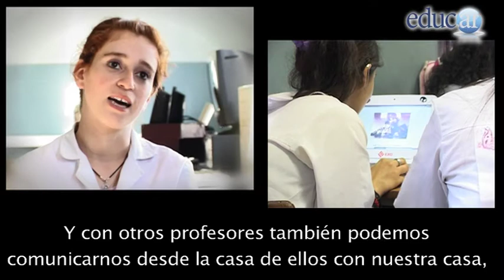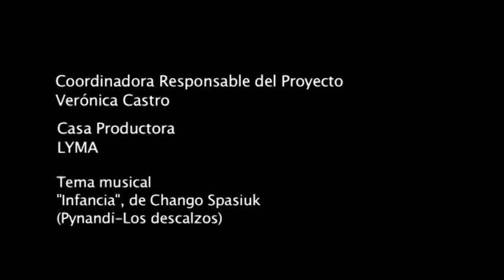Florencia Ramirez, Alumna de Remedios de Escalada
Florencia Ramírez es alumna de la Escuela de Educación Media N°10 "Héroes de Malvinas" de Remedios de Escalada, provincia de Buenos Aires. En esta entrevista nos cuenta cómo trabajan con las netbooks en clase.
Florencia Ramírez comienza contando que su colegio recibió las netbooks del programa Conectar Igualdad, y enumera algunos cambios que se dieron en el trabajo en el aula y en las tareas desde que se usan las computadoras en su escuela. Ahora los alumnos pueden hacer las tareas en la netbook y, como pueden trabajar con internet, pueden buscar allí la información que antes debían buscar en los libros, dice Florencia.
También nos cuenta que la profesora de Lengua les sube toda la tarea del año para que puedan hacerla en la computadora. Y con otros profesores los chicos también mantienen una comunicación fluida: los profesores les envían la tarea para resolver, y ellos se la envían resuelta. A través de las netbooks reciben también las correcciones y las notas.
Florencia termina comentando que siente una evolución, ya que se hace mucho más accesible buscar la información en internet porque es más rápido que ir a una biblioteca.